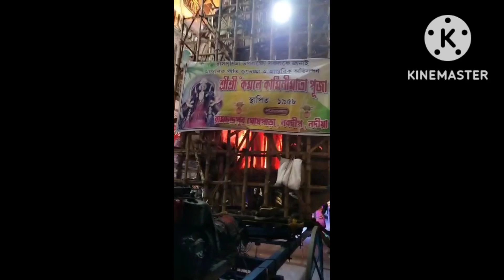nabadwip rash 2022//ghost prank video🥺//Nabadeep dham🥰prank MSworldofficial(mou)